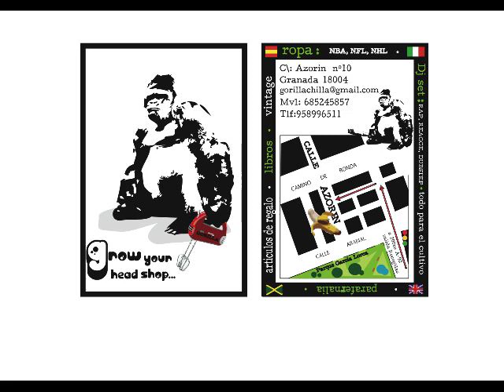2pac - betta daiz -BZA REMIX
BZA BEAT & MIX TUPAC RULES--AS EVER